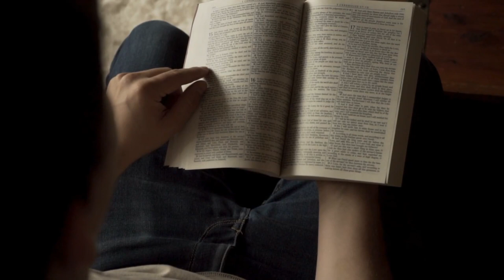TENHA UMA FELIZ NATAL | Wallace Lima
Um Natal para Lavar a nossa Alma e Promover a nossa Libertação, de nós mesmos.

Eu te convido nesse Natal a tomar um banho quântico, com boas energias e altas vibrações, que possa limpar sua aura, a sua alma nos níveis mais profundos e te libertar de tudo que te aprisiona.

Que você possa exalar o pefume das flores mais lindas, com os aromas mais espetaculares que a Natureza já produziu, a sua essência original.

1. Liberte-se da ansiedade alojada no seu coração e as transforme em alegria, amor, bondade  e generosidade.
2. Liberte-se das mágoas alojadas no seu fígado e as transforme em coragem, segurança, aprendizado evolutivo e sabedoria.
3. Liberte-se do medo e da negatividade alojadas nos seus rins e se deixe guiar pelo amor, para que a coragem te conecte ao teu poder pessoal.
4. Liberte-se das preocupações alojadas no seu baço-pâncreas e as transforme em clareza e lucidez para tomar as melhores decisões.
5. Liberte-se da tristeza alojada no seu pulmão e as transforme em compreensão, resiliência e vontade de viver e ser feliz.
6. Liberte-se das emoções mal digeridas nos seus intestinos e as transforme em capacidade de discernimento, comprometimento ético e dignidade na ação.